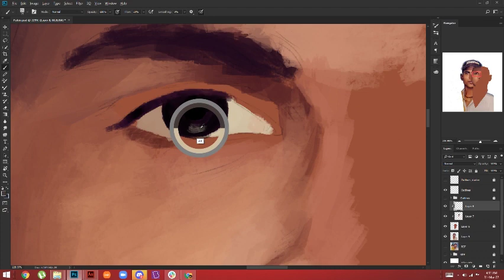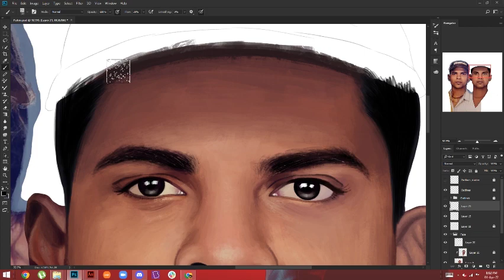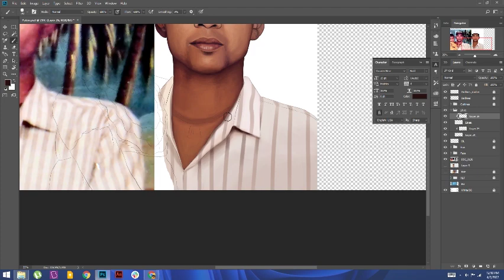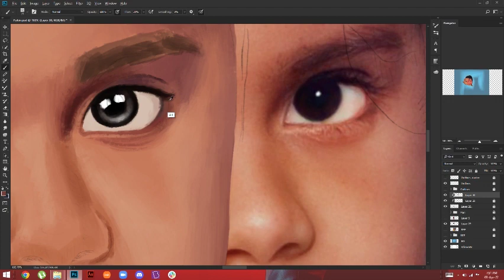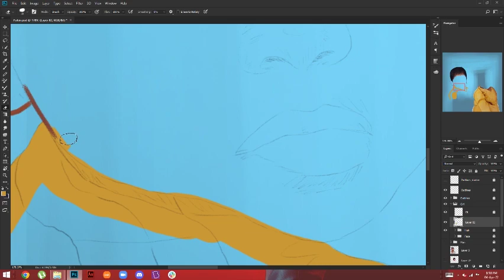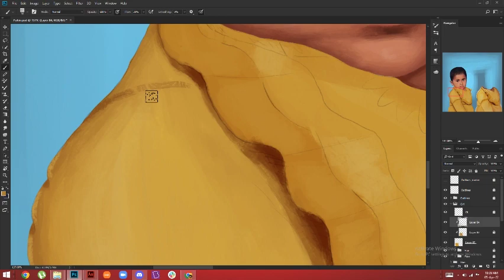Reprising Memories of Mr. Francis | Digital Art | AVN Artworks | Progress Video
This artwork is painted digitally using Wacom Intuos in Adobe Photoshop. It was collaborated with Mr. Vignesh AVN. It was commissioned by Mr. Paten Raja as a birthday gift to his friend Eliza for reprising her memories with her dad. Music used is "First Flight" from the album "Reprise EP" by Marcus Warner.